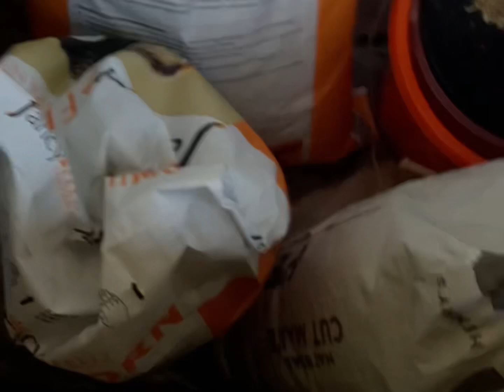A nice afternoon shoot on the gray ￼ menace ￼